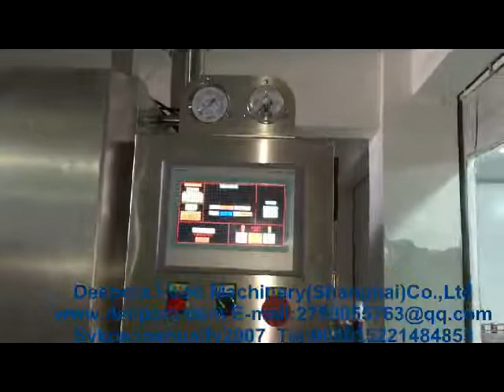Liquid Nitrogen Dosing machine for 300/min can tea drink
Liquid Nitrogen Dosing machine for  300/min can tea drink,and the filling and sealing machine is from the same factoryLiquid Nitrogen Dosing Machine
DPC-300 Liquid Nitrogen Dosing Machine is the latest liquid nitrogen dosing machine in China which uses the similar machines abroad for reference. It could control dosing volume accurately, no-container-no-liquid dosing, small size, easy installation and could coordinate with any filling production line. Control system comprises Siemens PLC and touch screen, all pipes adopt vacuum heat-insulated pipes which could ensure minimum consumption of liquid nitrogen and no frosting operation condition.Working Process:
Liquid nitrogen gasify and volume expansion 700 times, extrude the air out and form vacuum in the can, increase the aluminum can/pet can internal pressure to prolong the canned beverage shelf life and keep good looking for better transportation and store.
Operation Conditions:
1,Supple of Liquid Nitrogen: Regulate to 15 (0.1MPa) and connect to liquid nitrogen pipe.
2,Compressed Air or Nitrogen: Supply to the working of dosing valve. The pipe diameter must be 1/4inch and pressure range is from 50psig to 100psig (3.4 to 6.9 bar). Set the pressure to 50 psig (0.35MPa). Please do not set the pressure too high, high pressure means high impact, it will shorten the lifetime of dosing valve element and internal vacuum pipe.
Product Parameters
Capacity 0-300/ 0-2000 cans per min, Set up continuous dosing speed
Suitable for container sizeAt will
Power 200W
Voltage380V 50HZ 3 phase+N+G
Weight 32KG
Demension1000mm*600mm*2000mm